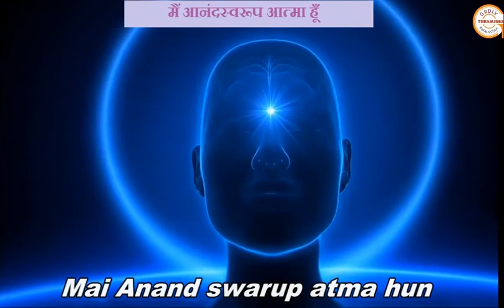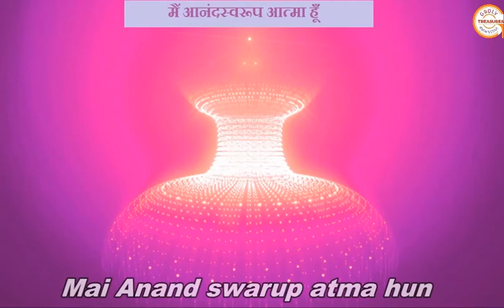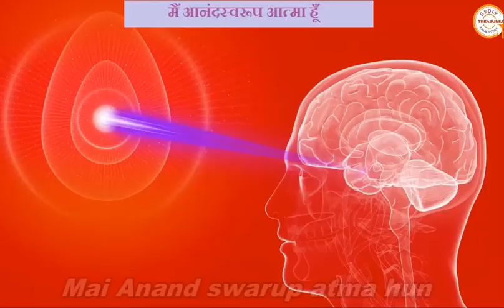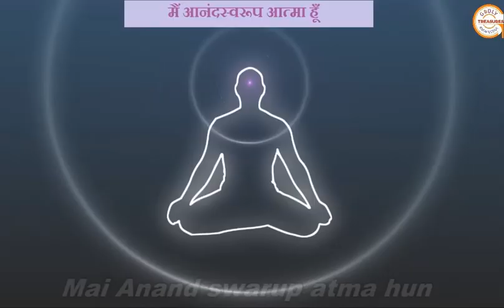आनंद स्वमान – मैं आनंद स्वरुप आत्मा हूँ १०८ बार - Hindi .... BK Anil Kumar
सात गुणों में आत्मा का छठा गुण है आनंद । जहाँ ये पाँचों ज्ञान, पवित्रता, प्रेम, शांति और सुख होंगे वहाँ जीवन में सर्वोच्च स्थिति आनंद की प्राप्ति होगी । आत्मा का वास्तविक स्वरुप ही है सत-चित-आनंदस्वरुप । परन्तु आज मानव अपने आनंद स्वरुप से इतना दूर हो गया है कि इस आनंद को ढूंढना पड़ रहा है । जिस घर में सभी आनंदित है उसे ही स्वर्ग कहा जाता है । मनुष्य जीवन का लक्ष्य है आनंद की अनुभूति करना । आनंद को श्रेष्ठ और उच्चतम इसलिए कहा गया है क्योंकि इस गुण का कोई विपरीत शब्द नहीं है जैसे सुख के साथ दुःख, प्रेम के साथ घृणा आदि । यह सुख और दुख से परे की अवस्था है । इसलिए आनंद को अलौकिक ईश्वरीय माना गया है । जब हम स्वर्णयुग में थे, तब हमारी यही स्थिति थी । राजयोग की अवस्था में आत्मा अपने रूहानी पिता परमात्मा के संग असीम आनंद का अनुभव करती है । आनंद की एक झलक पाने के लिए हमें अपनी बुद्धि भगवान के पास समर्पण करना चाहिए और सिर्फ़ उनके साथ ही सारे संबंध जोड़ना चाहिए ।

 तो आइये १०८ बार आनंद के स्वमान का अभ्यास ओम ध्वनि के साथ करते हुए स्वयं में और विश्व में आनंद का वायब्रेशन्स फैलायें ।